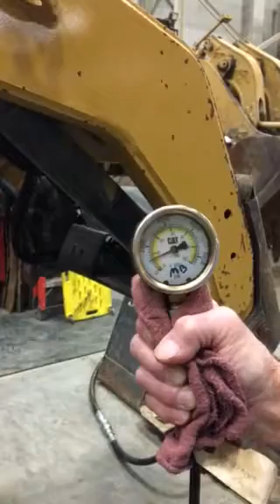279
Low idle, lowering loader arms, machine stall